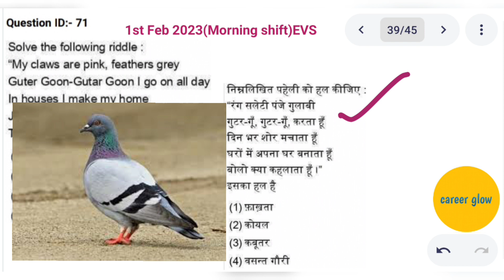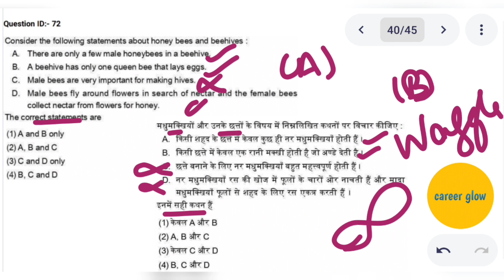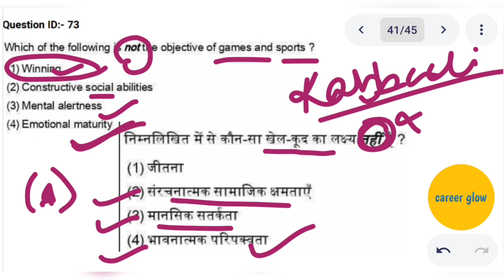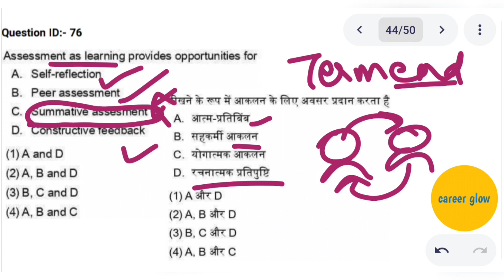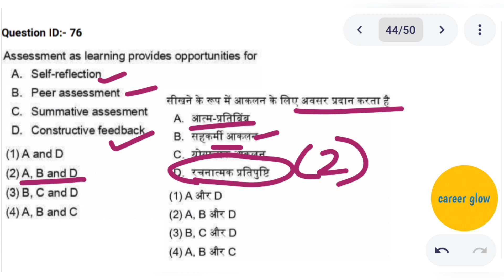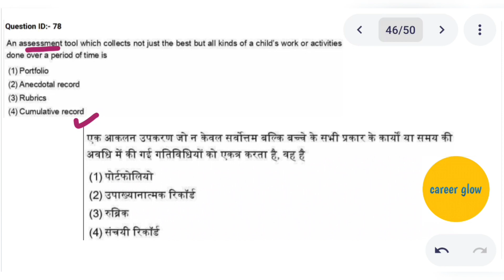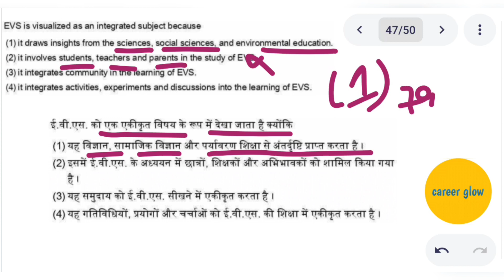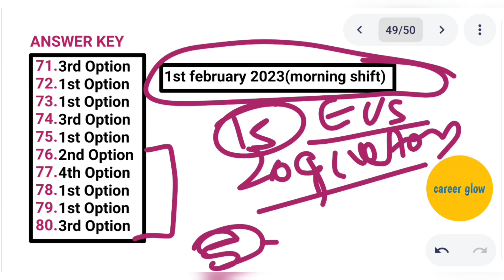CTET 1st Feb 2023|EVS question and answer Explanation series|CTET PAPER -1|DSSSB|KVS|Teaching exams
Hello everyone and I welcome you all on career glow and career glow is always happy to help you in your competitive exams so in this particular video we are going to discuss CTET EXAM 1ST FEB 2023 ( MORNING SHIFT) ANALYSIS.
In this video we will be covering 10 Questions of EVS with explanation.